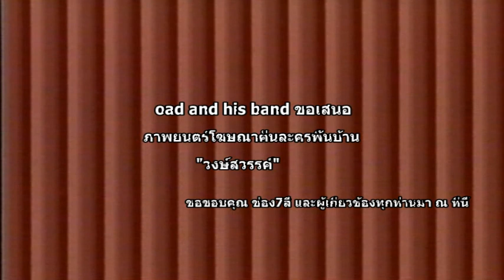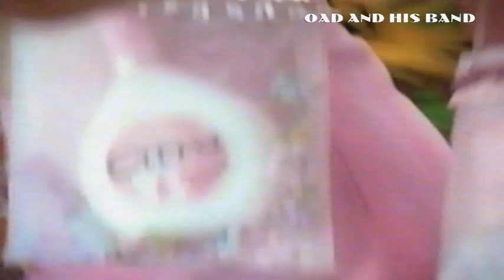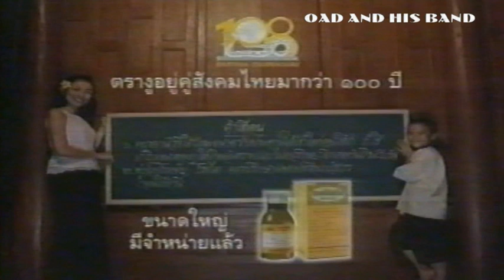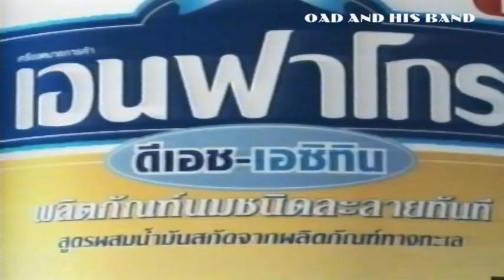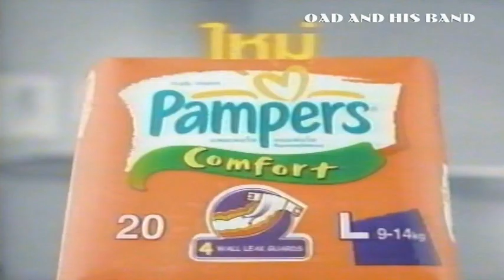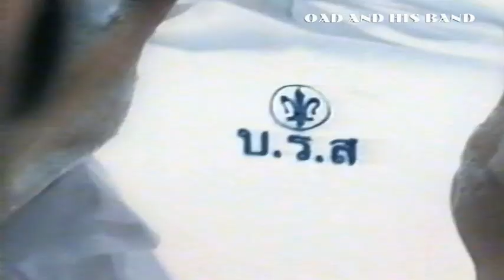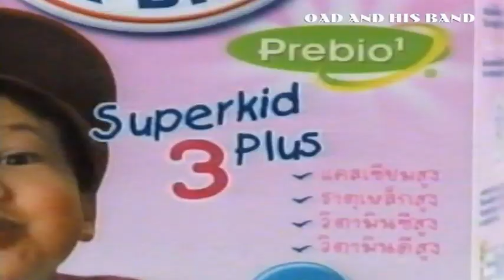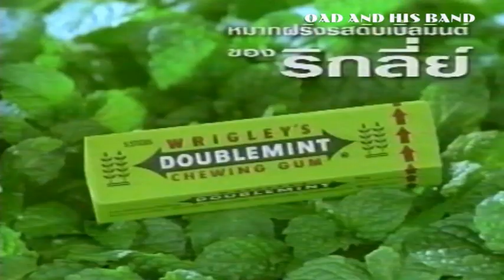ภาพยนตร์โฆษณาคั่นละครพื้นบ้านเรื่อง วงษ์สวรรค์